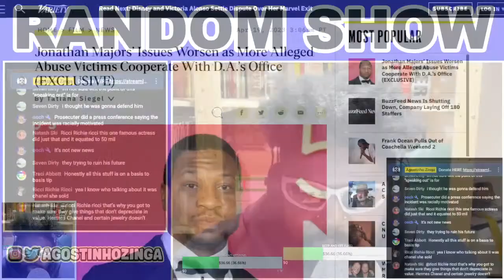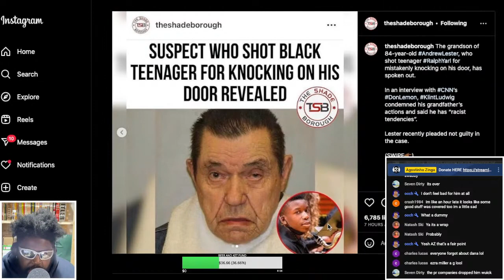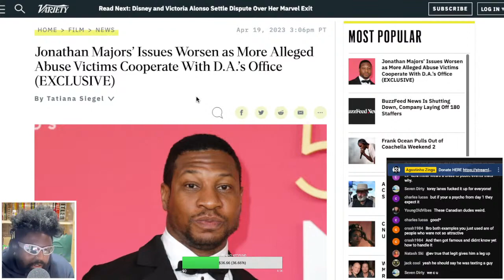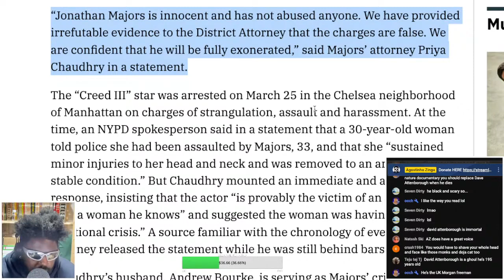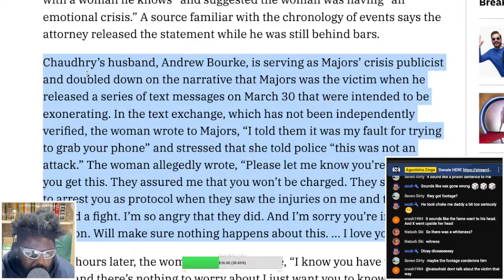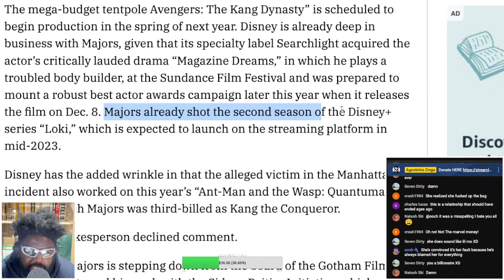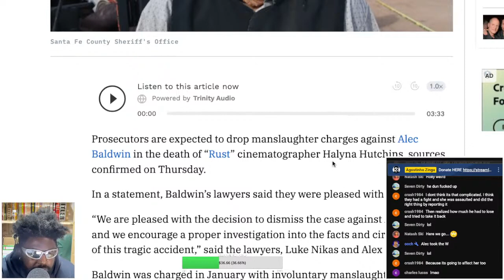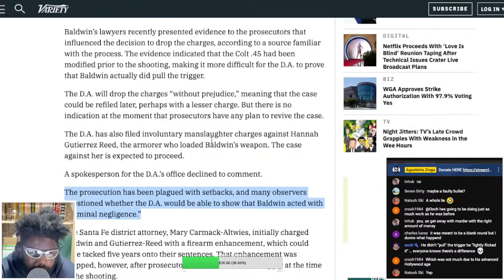JONATHAN MAJORS ISSUES GET WORSE...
JONATHAN MAJORS ABUSE VICTIMS, JONATHAN MAJORS ABUSE, JONATHAN MAJORS ALLEGED ABUSE VICTIMS